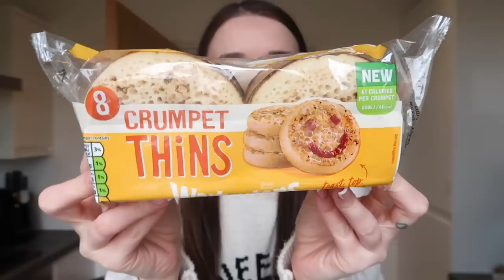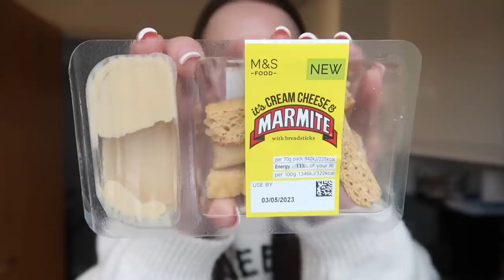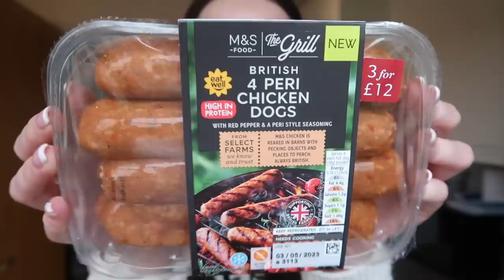ONLY EATING 'NEW IN' FOOD FOR 24 HOURS | 2023